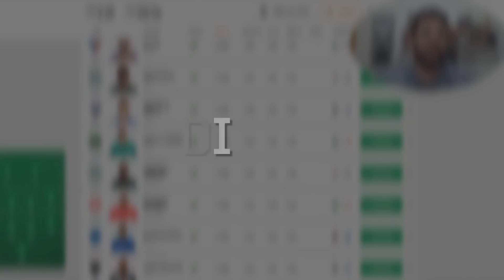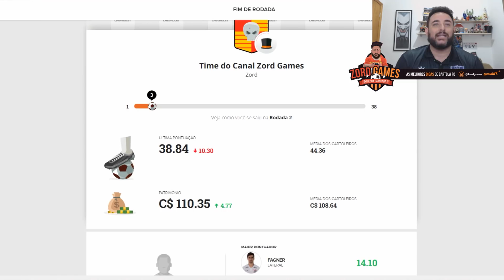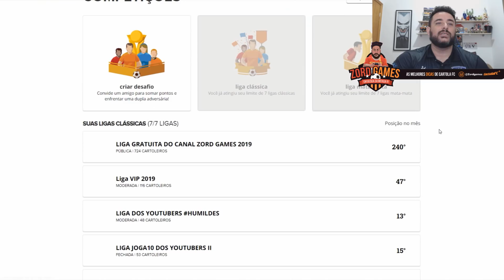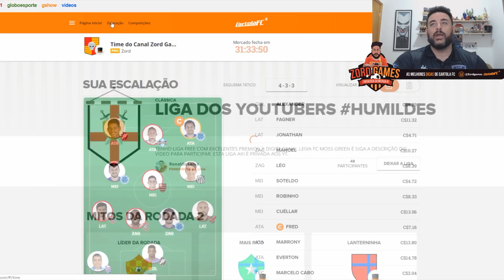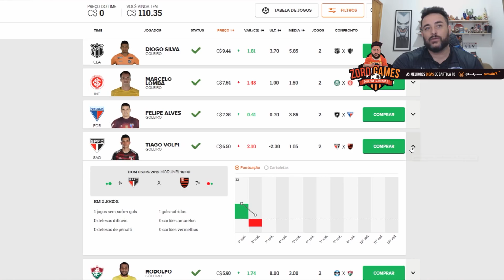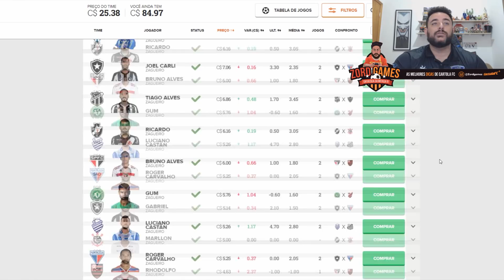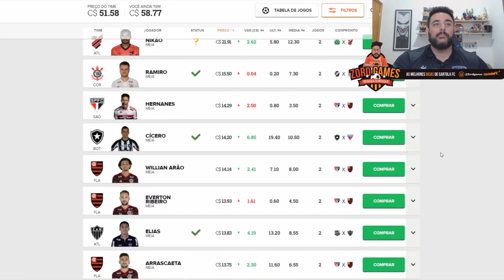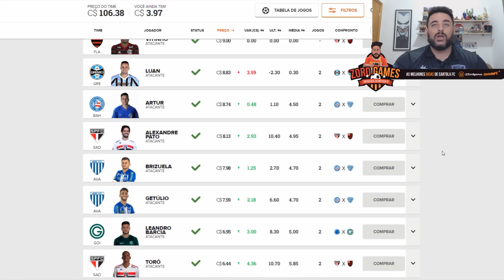DICAS CARTOLA FC 2019 - TIME DO CANAL (3ª RODADA) + ANÁLISE DA RODADA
LIGA POR RODADA CRIXXUS

R$ 10,00 e você pode ganhar uma Bolada!

O Foco agora é pontuar, se você quer valorizar aguarde o time valorização que sai a tarde.

Lembrando que Hoje tem Live as 19:30
e amanhã Entre 13:00 e 14:00 horas ( Vou divulgar o horário no instagram)

Cadastre e escolha qual nível você quer fazer Parte! Estou te esperando!

LIGA DO CANAL ZORD GAMES GRATUITA COM PREMIÇÃO TOP!